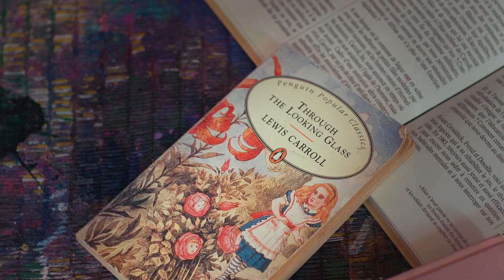Miss Dior Exhibition - Marcella Barceló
For her sculpture, Spanish artist Marcella Barceló imagined that the Miss Dior fragrance had come to life and turned into incense and flowers, from which a young girl springs up, in reference to Alice In Wonderland.